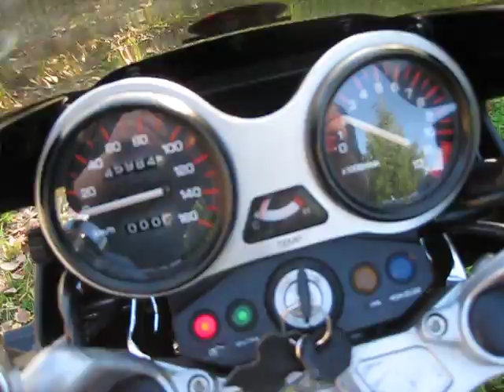Yamaha RD 125 Ypvs '87 with Giannelli chamber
I managed to find a Giannelli chamber in a decent condition for my RD. First I sodablasted it and then re-painted. It ended up like new and I'm very pleased with it. Engine is a bit cold in the video so there's plenty of sweet blue haze. :P